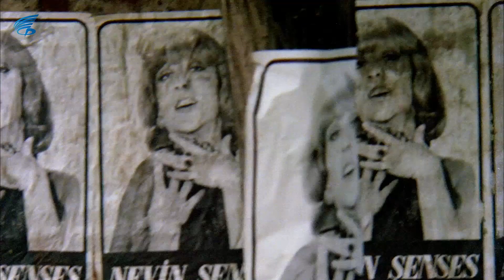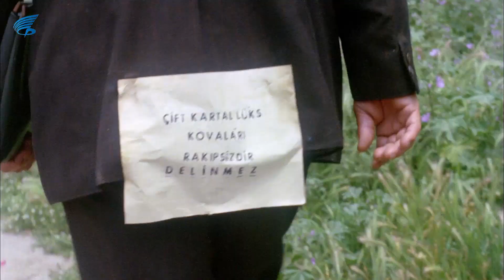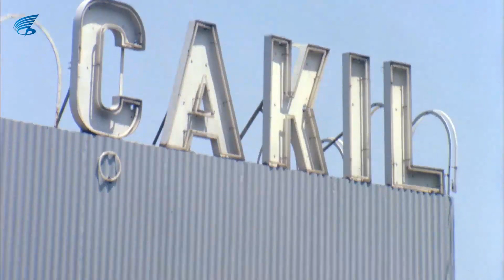Avanak Apti Türk Filmi | Apti, Nevin'i Kimseyle Paylaşamıyor!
Avanak Apti 1978 yapımı Kemal Sunal ile AYşen Gruda'nın başrollerini paylaştığı Türk komedi filmidir.
 Filmin yönetmenliği Natuk Baytan'a senaryosu ise Suavi Sualp'e aittir.

Avanak Apti filminin oyuncuları; Kemal Sunal, Ayşen Gruda, Ünal Gürel, Necdet Yakın, Ali şen, Atilla Ergün, Yadigar Ejder, Macit Flordun, Arap Celal, Sönmez Yıkılmaz.

Avanak Apti filminin konusu; Apti arkadaşı Nuri ile birlikte afiş asmaktadır ve afişini astığı ses sanatçısı Nevin Şenses'e aşıktır. Apti parası olmadığı için Nevin'in onunla ilgilenmediğini düşünür. Bir gün Apti Nevin'i dinlemek için gazinoya gelir. Ufak bir karışıklık sonucu Apti'yi Urfalı Apti sanırlar ve hürmet gösterirler. Apti gazinoda Nevin'e âşık olan gangster Barut Osman'ı bir güzel rezil eder. Osman komiserin tehdidinden dolayı Apti'ye elini bile süremez.